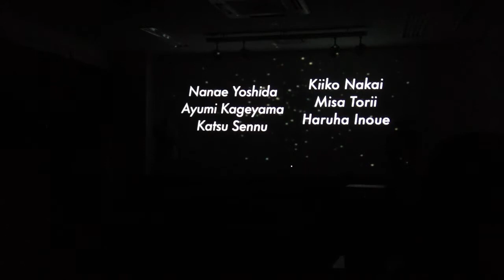DE.KE.NN fashion show 2012 Part.2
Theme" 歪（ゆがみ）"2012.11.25